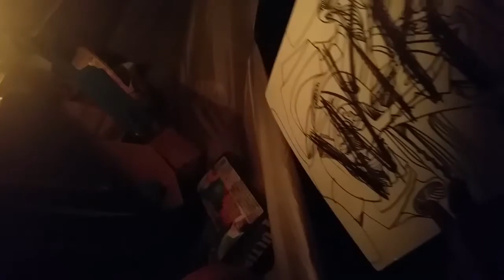What is an Artist?